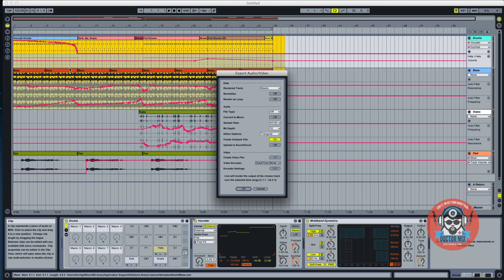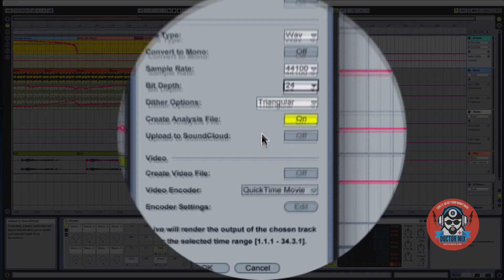How to export tracks in Ableton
This is a straight-to-the point video about how to bounce multiple tracks in Ableton.
To see a full transcription of these instructions, you can